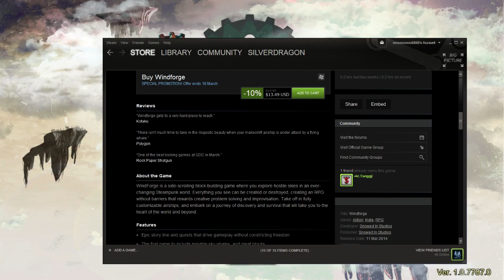Silver's Windforge Let's Play Part 1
Part 1 of what will be a new series for windforge where i will hopefully beat the game and come out of it with a nice ship ;)